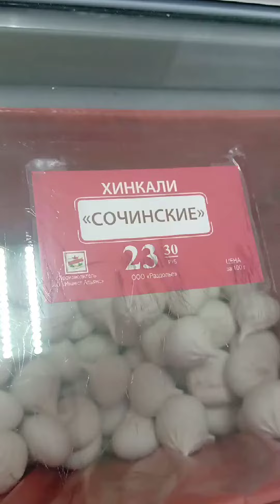хинкали сочинские из ермолино